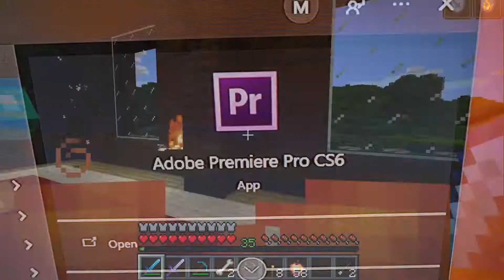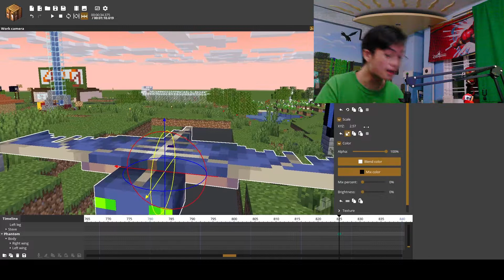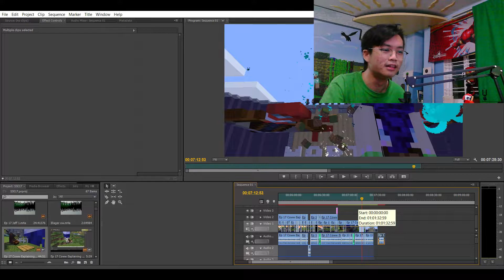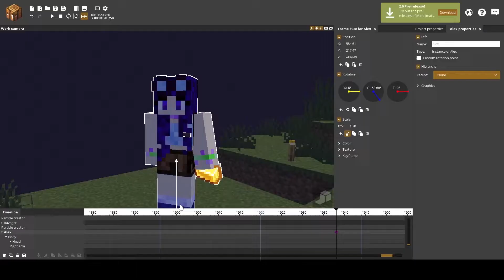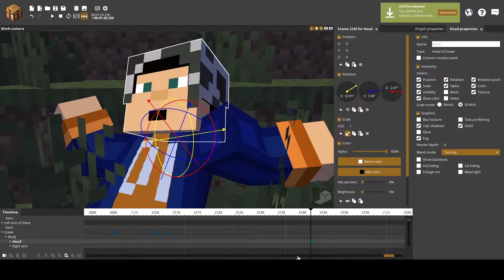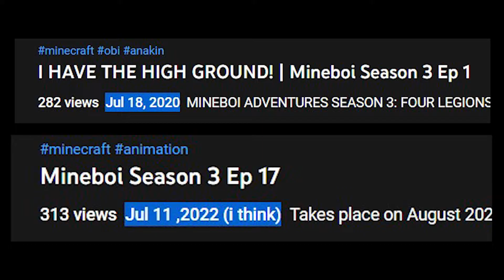The Finale | Mineboi S3E17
The Finale.

Minebois:
Skeet
TRB256
MLEY
EdgyEmperor
NotRascal

Music from:
Minecraft OST
TF2 OST
Minecraft Dungeons OST

Voices:
Skait as herself
D FloatingCOWW as himself, Rodger, Shipmaster, FONClSoldiers, Jeff and TRB
JJ_SuperAnnihilator as himself
TRB256 as himself

Thanks for joining us on this Mineboi adventure! Keep seeking out new adventures and opportunities, and God bless you!